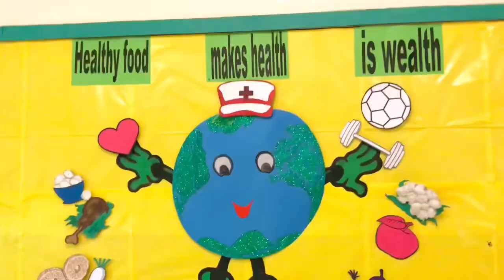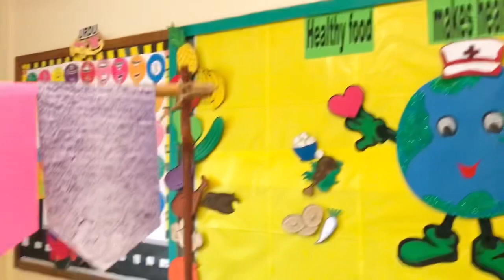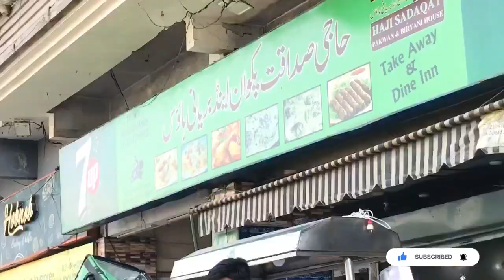Healthyfood Vs Junkfood | School activity | Kids￼ activity | Daily vlog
Description:
Welcome to [maryam noman World]! In this video,We went to Ayra school for watched her performance,teacher held a HelalthyfoodVsjunkfood activity which all the  students performed very well 👍